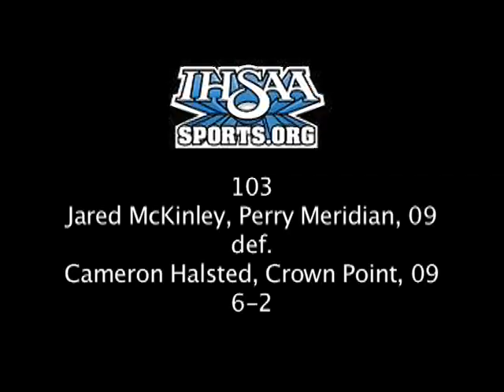IHSAA Team Wrestling State Finals Crown Point vs Perry Meridian 2.28.09 Part 4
Center Grove High School

285  Kyle Marshall, 12, Crown Point def. Devin Schaefer, 10, Perry Meridian

103  Jared McKinley, 09, Perry Meridian def. Cameron Halsted, 09, Crown Point

112  Anthony Hawkins, 11, Crown Point def. Michael Clem, 10, Perry Meridian

Interviews with Anthony Hawkins, Marcus Shrewsbury, and Coach Scott Vlink